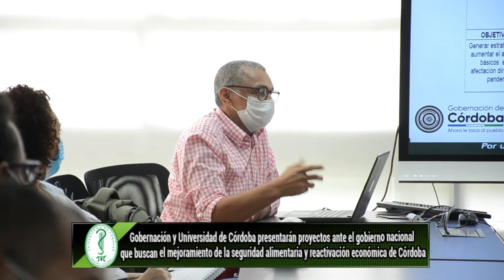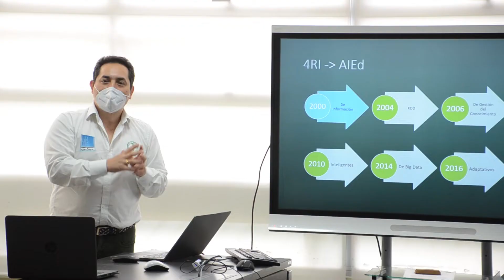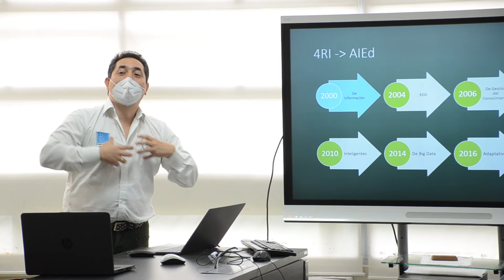Gobernación y Universidad de Córdoba presentarán proyectos ante el gobierno nacional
Gobernación y Universidad de Córdoba presentarán proyectos ante el gobierno nacional que buscan el mejoramiento de la seguridad alimentaria y reactivación económica de Córdoba.

Créditos:
Cámara: Rodolfo Sánchez Torrecilla
Fotografía: Oscar García Peralta
Edición y Montaje: Boris Crawford Chaux
Periodista: Marco Delgado Jiménez
Animación y Grafismo: José Argumedo, José Peinado Martínez
Dirección: Jorge Velásquez Crespo